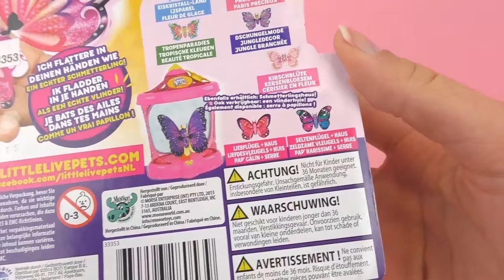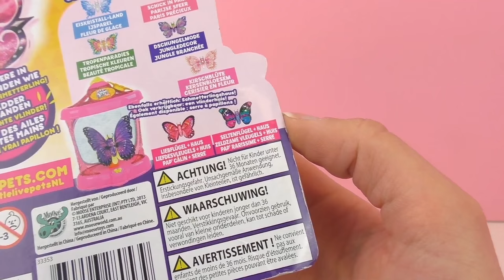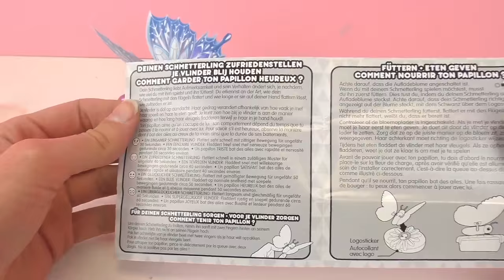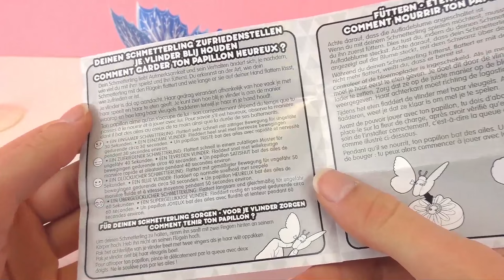Little Live Pets Glitterende vlinder IJsparel | Fladdert in je hand